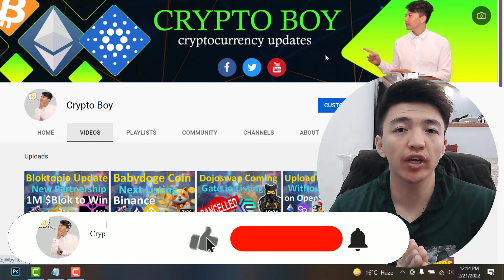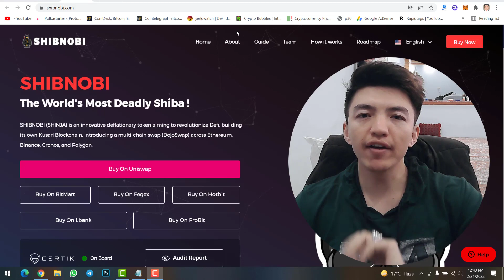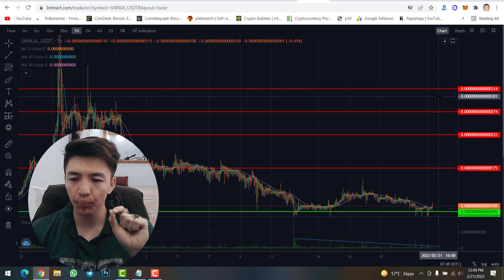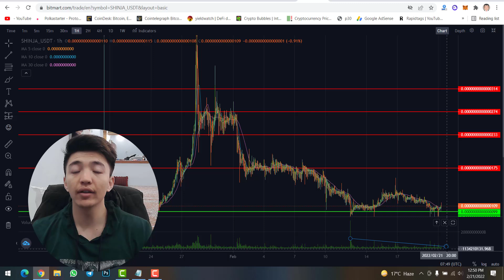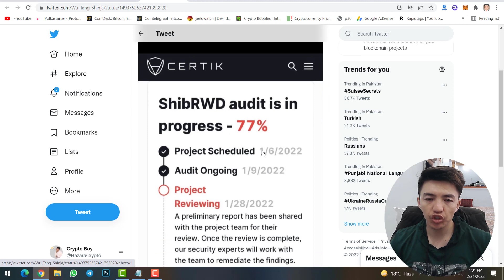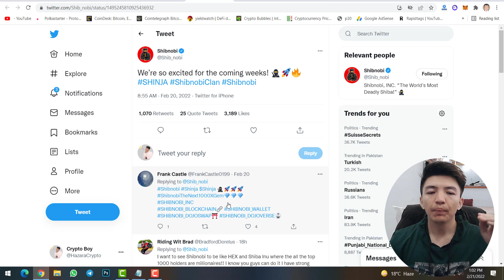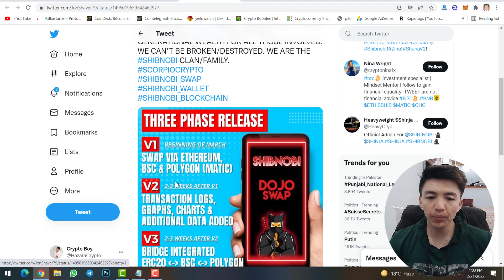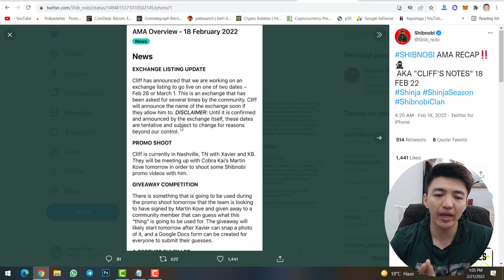Shibnobi New Updates 1000X Gems | Gate.io Listing Update | Dojoswap Launching Soon | $Shinja Price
Here I have Shibnobi new updates 1000X gems and I will talk about gate.io listing updates. However, tomorrow Gate.io should list the $Shinja token. Besides that, the Shibnobi Dojoswap is launching soon.